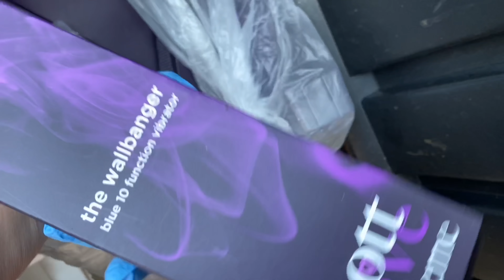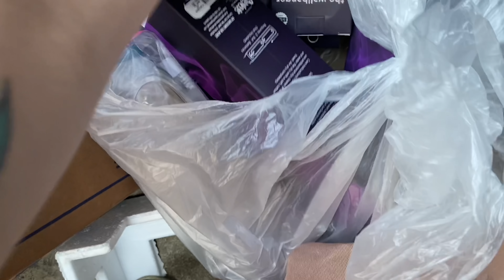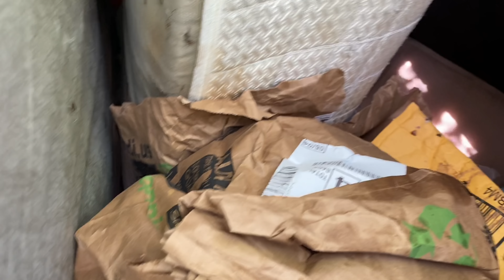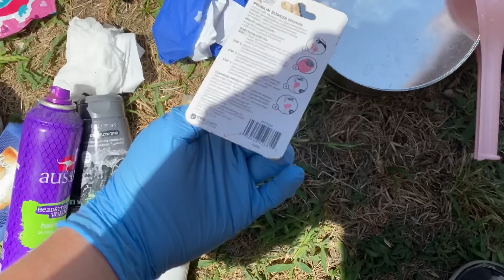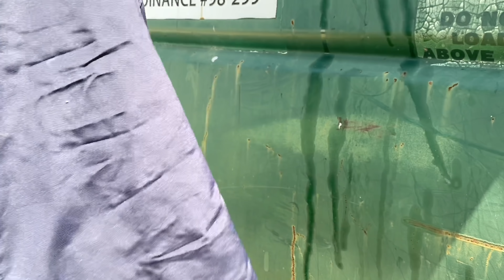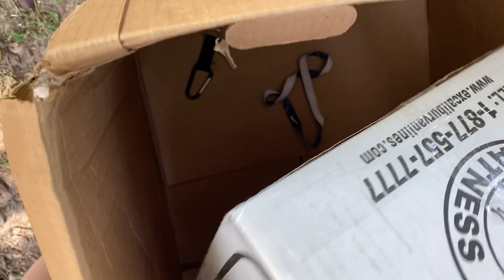Dumpster Diving at the Mall and THIS is what I found..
Omg well that is not what I expected to find at the mall!! LOL! I love dumpster diving because it is always such an exciting adventure, you never know what you’ll find in the trash! This was such a fun day and I am always so happy to find lotions and face masks - they sell really well on my postmark and they’re a quick and easy thing to list. If you want to see more of my items for sale, go here!

AND if you want to join The Breafkast Club on Facebook, click here! I’d love to see some of your favorite dumpster finds :)

• Got Mail?
Kelly Sparks
624 W. University Drive #129